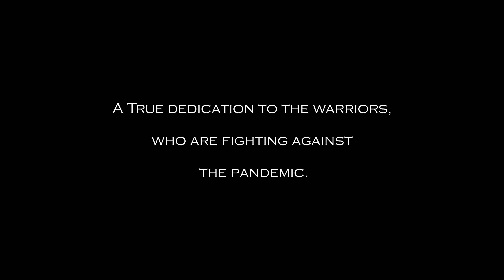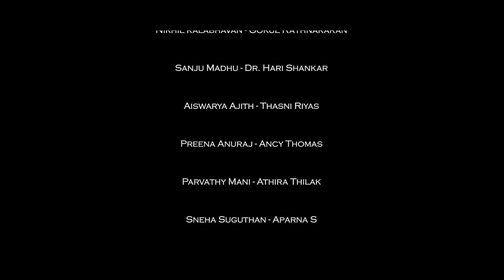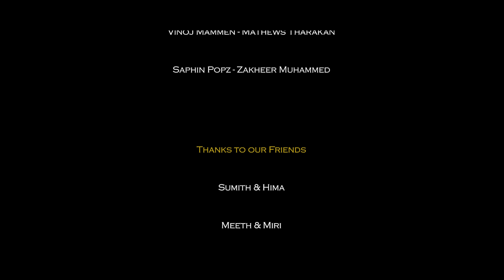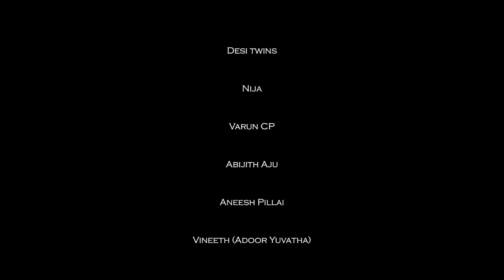Ward No 4 Isolation II Short Film II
"Ward No: 4 Isolation" is a 17min Shortfilm which is a tribute for all doctors and nurses who are the real warriors fighting with this pandemic situation by suppressing their personal emotions for recovering a secure world..
The Story begins with the conversation of a News Reporter named Gokul and Senior  reporter Mathew Tharakan.
He send Gokul to Hill valley estate Hospital which is adopted by government in this Pandemic situation to treat the locals there. Which is controlled by One doctor and four nurses. But the senior report ask Gokul to report the present situation in an exaggerated way..
Rest of the story tells what Gokul experienced from there..

An IM4U Production

Story,Script & Director: Anuraj and Preena

Cinematography: Sandy & Nikhil M Balakrishnan

Sound Edits : Preena Anuraj

Art: Ajin Raj & Saphin Popz

Assistant Directors: Sanju Madhu & Sibi Joseph

Subtitles : Mable Biju